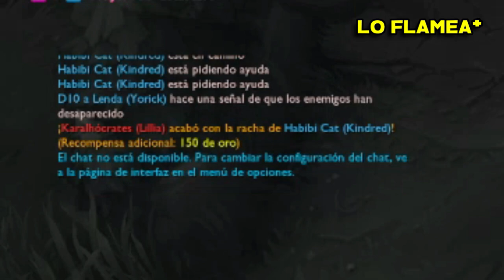STOMPEO A SCRIPTER, GHOSTERO Y A... JOSEDEODO?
► Si querés tu propio ANÁLISIS o tu propia SESIÓN DE COACHING contactate conmigo por gmail con el asunto COACH:

También me pueden contactar por mi servidor de Discord.